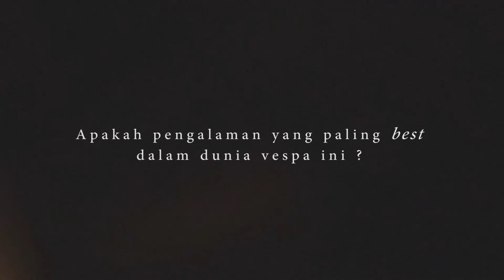Vespa Malaysia culture-2015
SlickFridayPhotograph..soulscooter.malaysia.